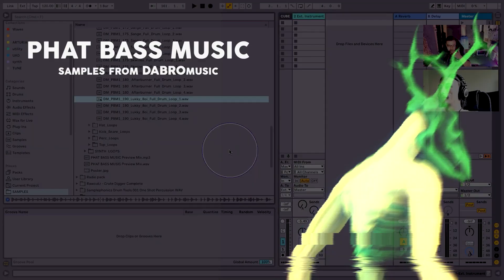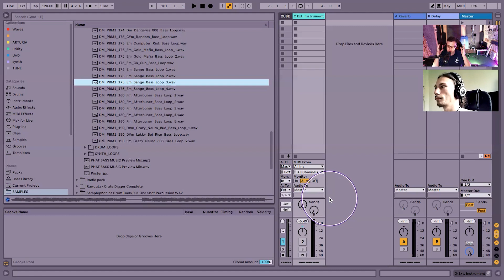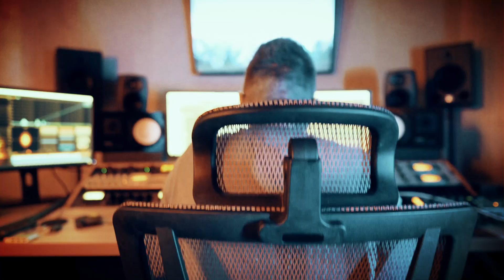Как войти в индустрию сэмплов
Интервью Евгения Чигарева с выпускником курса «Музыкальный саунд-дизайн» Кирилл Ульянко aka Y U K I, который в этом году выпустил свой первый сэмпл-пак и сразу попал в топ LoopMasters.

Таймкод:
00:00 — Вступление
03:00 — Демонстрация семпл пака
13:25 — Про мониторинг
16:55 — С чего начал создание саунд пака
19:46 — Самое сложное при создании саунд пака
21:15 — Звуковые иллюзии, про отдых
24:00 — Прокрастинация
30:00 — Создание второго саунд-пака
34:00 — Совет «от души» самому себе
35:30 — Про референсы
38:50 — Совет начинающим саунд-дизайнерам